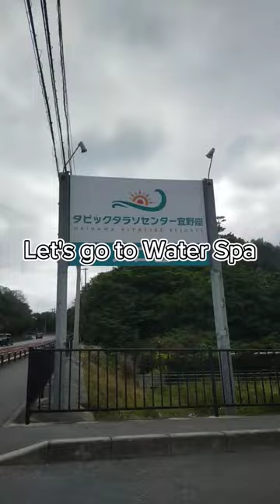TAPIC Thalasso Center Ginoza Okinawa Japan